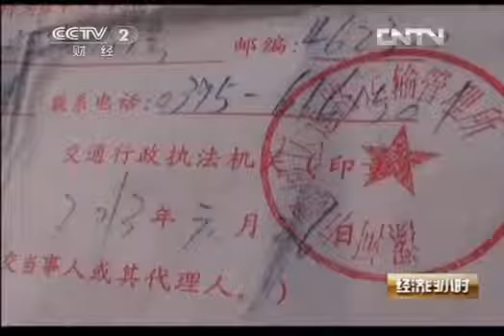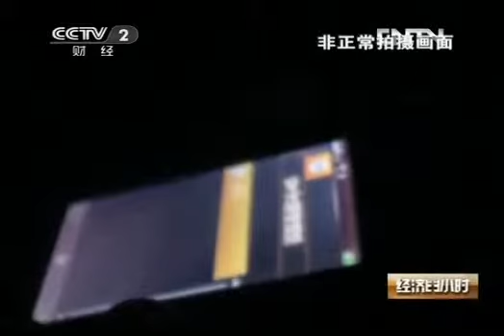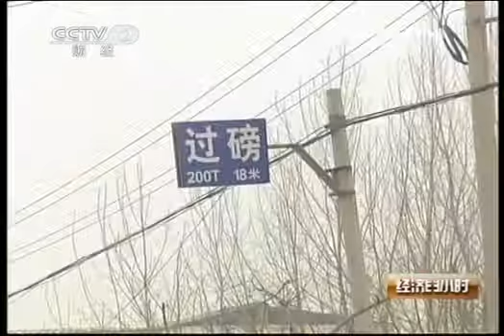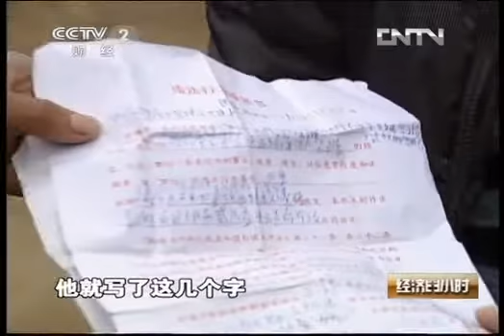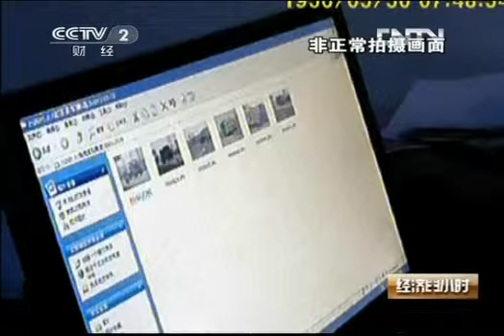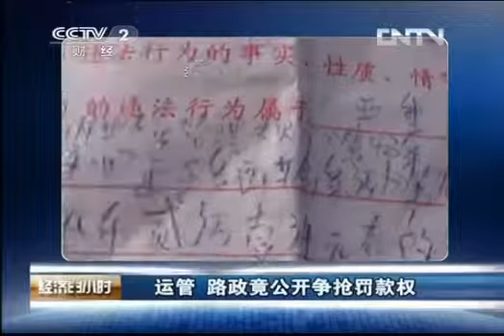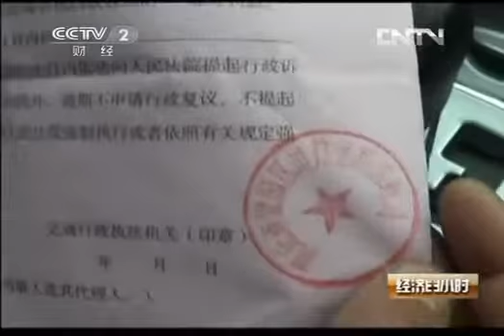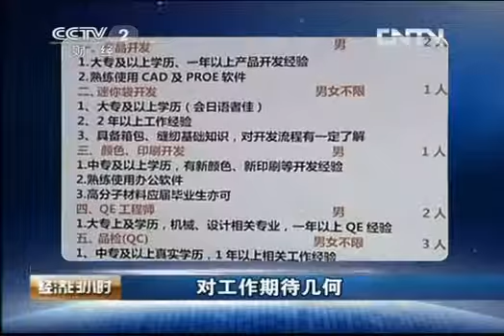经济半小时 《经济半小时》 20130226 如此罚款为哪般？